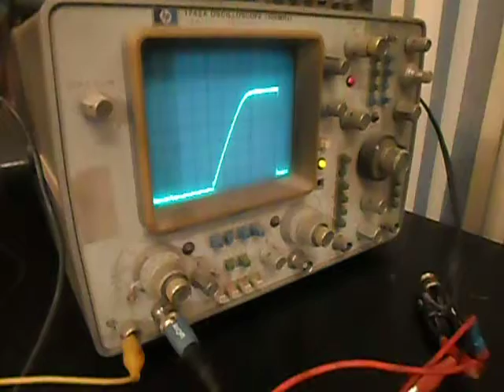GTO coil test no 6, 2 ptu circuits in parallel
A simple demonstration showing an input 250 Hz, 2 ms dwell, peak current is 5.2A with a single PTU, single GTO coil and 14.9v supply and about a half a volt lost across the measuring resistor chain. With 2 PTUs there's no gains at 2 ms dwell but if dwell is extended to 4 msec we get a peak of about 6.8 A under the same conditions. I've measured the L as 5.3 mH and E = 1/2 L I squared meaning stored energy with 1 PTU will max at 71.6mJ at 5.2A  and 122mJ at 6.8A. That's so long as L hasn't fallen. These tests are done at minimum spark gap meaning a simulated minimum cylinder pressure.
How does the spark look at max gap?